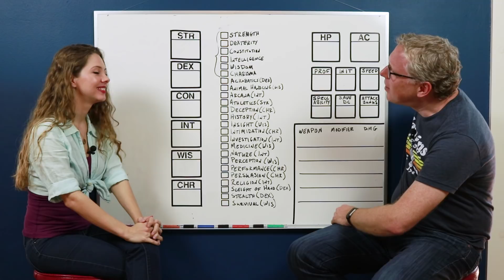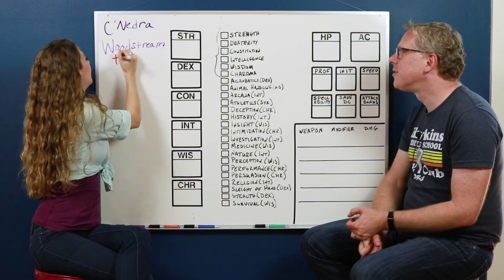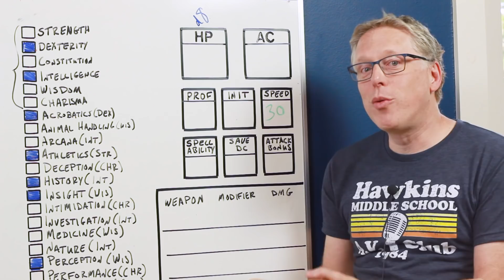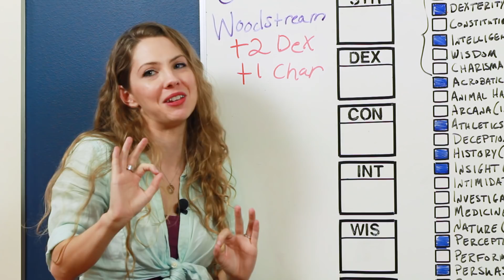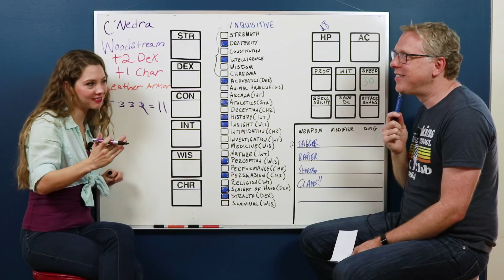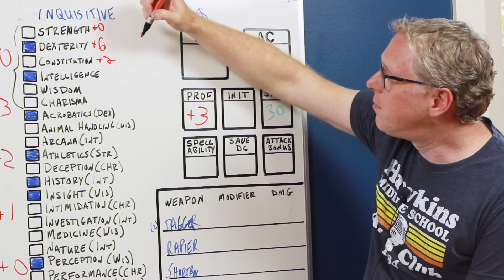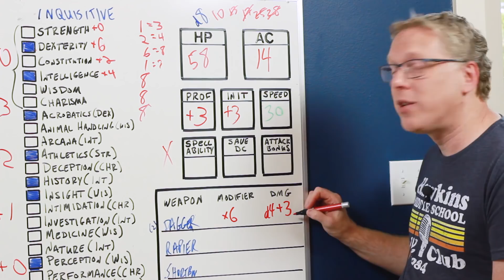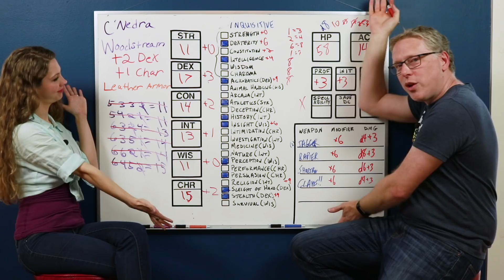Building our Tabaxi Rogue - Heroes of Awesome: Rusted Heart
Meet the newest member of the Heroes of Awesome, Kelsey! She's bringing a Tabaxi Rogue to the adventures and here's how we made her.